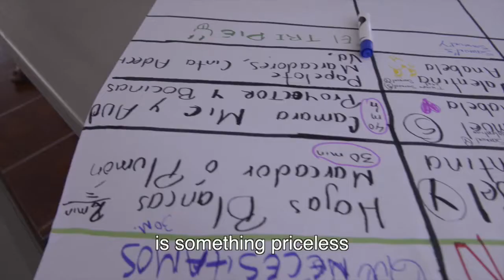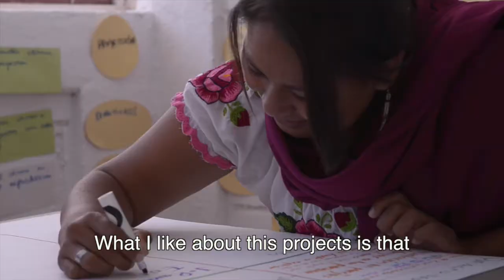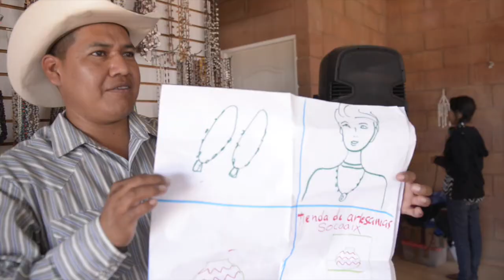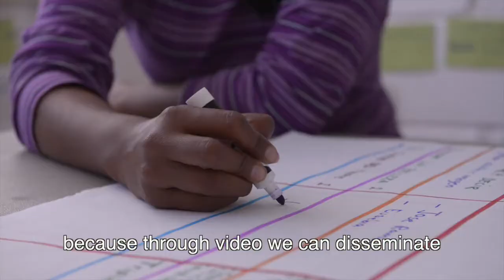Becoming a Participatory Video Facilitator / Llegar a ser Facilitadores en México (part one)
A short video exploring the training of participatory video facilitators amongst the Yaqui and Comcaac communities in Sonora, Mexico.

The training was delivered by InsightShare as part of an ongoing capacity-building programme that began in 2010, with funding support from The Christensen Fund.

This beautiful video was filmed and edited by Thor Morales (InsightShare associate).

To find out more about this programme and the work of InsightShare, please